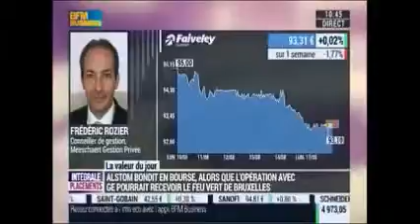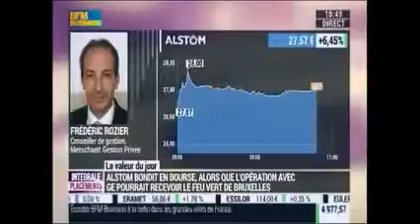Frédéric Rozier - BFM Business - 17 août 2015